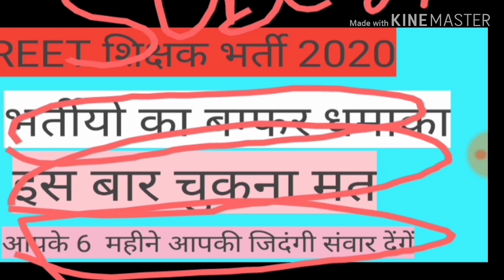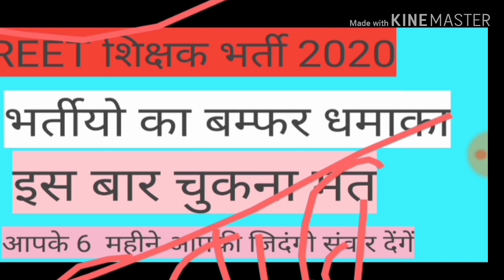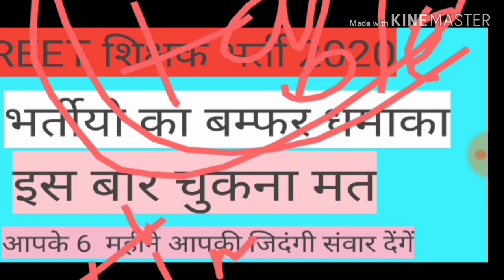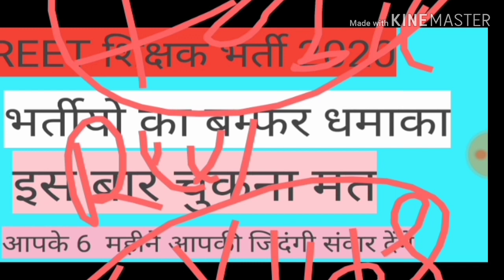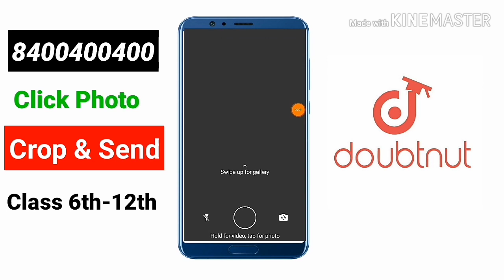REET शिक्षक भर्ती 2020| reet परीक्षा के लिए सही रणनीति reet preparation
Aj ke is video me REET शिक्षक भर्ती 2020| reet परीक्षा के लिए सही रणनीति reet preparation
Reet
Reet 2020
Reet syllabus
Reet exam 2020
Reet prepration
How to prepration for reet exam

Download Doubtnut
App

Maths,Science
solution :D
New launch
BIOLOGY for class 11th,12th & NEET Students
Cras
h Course for JEE Mains 2020
Boost your rank in JEE
More Features
1) Saari important books milengi solved video solutions ke saath
bhi books)
2)
CBSE Class
12 previous year board papers solved with video solutions also available, Subjects

3) Tips,Tricks & Concept Videos Topic
wise
4) Crash Course, Mock Tests, Quiz
5) India's biggest student's co
mmunity
& much more
Toh Aaj hi download kijiye Doubnut app
t
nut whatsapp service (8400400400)